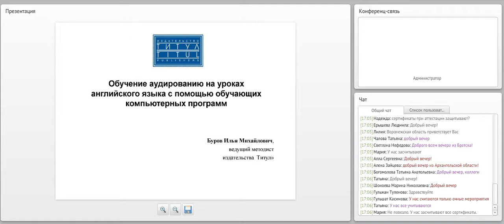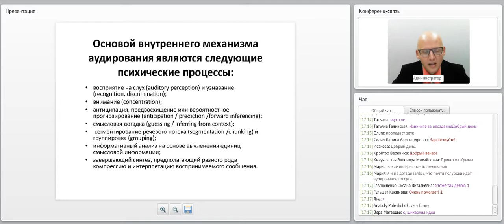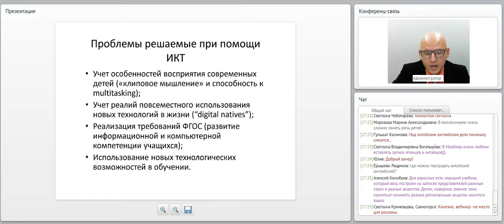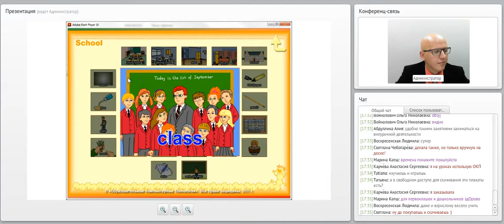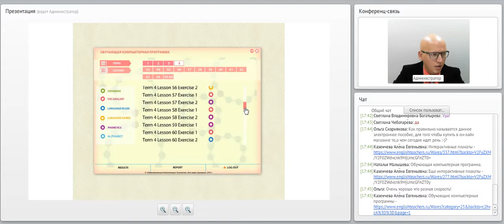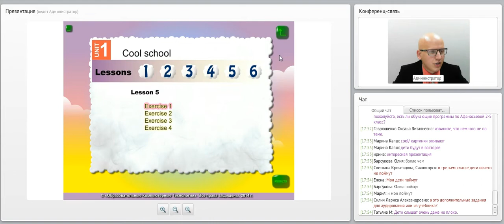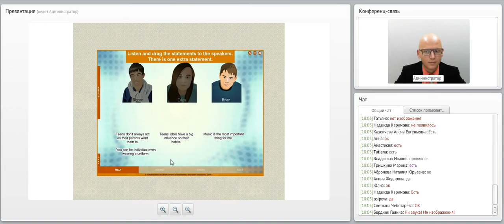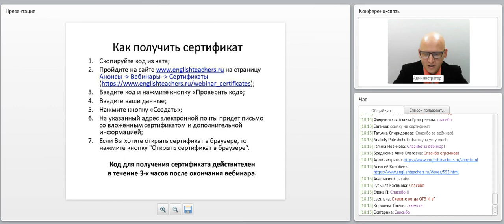ОБУЧЕНИЕ АУДИРОВАНИЮ НА УРОКАХ АНГЛИЙСКОГО ЯЗЫКА С ПОМОЩЬЮ ОКП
Тема вебинара: "Обучение аудированию на уроках английского языка с помощью обучающих компьютерных программ (на примере электронных учебных пособий издательства “Титул”)".
Видеозапись вебинара от 20 сентября 2016 года.
Лектор: